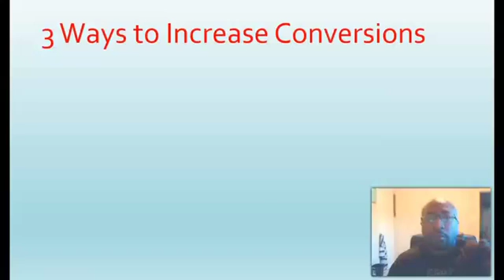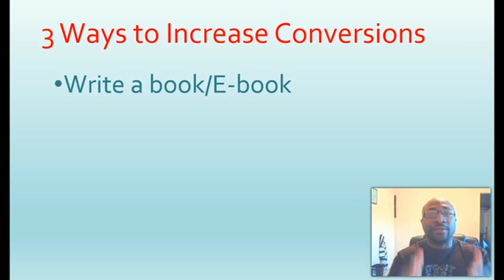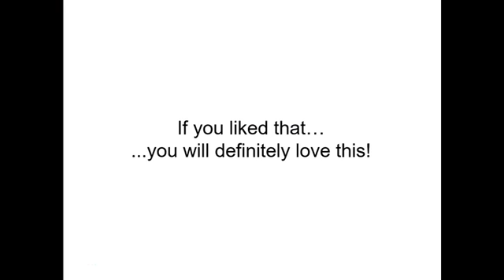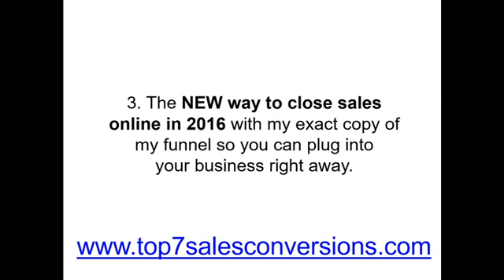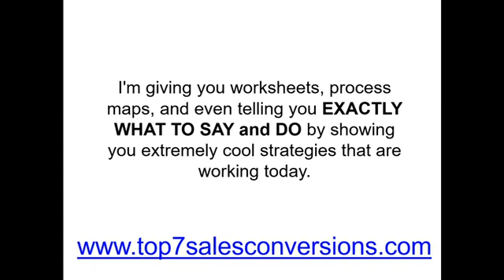3 Ways To Increase Sales Conversions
- Top 7 Sales Conversion Strategies For Your Business. REGISTER NOW!

I've created this new FREE training  that shows you how to use the top 7 strategies to get more sales conversions and:

1. The #1 way to close more sales online without being salesy, pushy or annoying.

2. How to perceived as an authority figure that doubles your sales without being fake.

3. The NEW way to close sales online in 2016 with my exact copy of my funnel so you can plug into your business right away.

4. How to "steal" your billers strategy so you can TRIPLE YOUR SALES!

5. How to have your followers willingly sell for you without them being paid to do so.

I'm giving you worksheets, process maps, and even telling you EXACTLY WHAT TO SAY and DO by showing you extremely cool strategies that are working today.

The training is around an hour and 15 minutes and I'd be willing to bet the farm you like it more than the stuff you've paid for.

- Chris

Top 7 Ways To Get More Sales Conversions in Your Business!

REGISTER NOW TO SAVE YOUR SEAT!